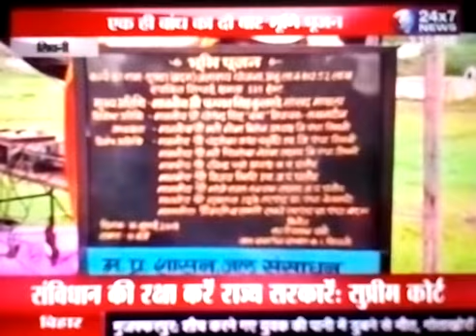राजनीति मे श्रेय लेने की मची होड़, नेता ज़ी कर रहे अपना कद ऊँचा । JK 24X7 NEWS , पवन पाठक सिवनी